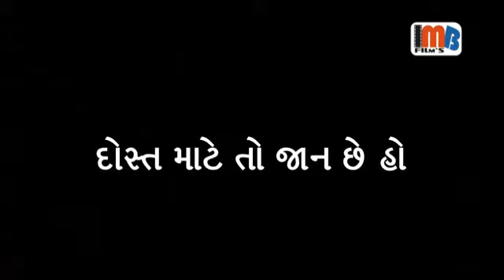Dosti ki bat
*```एक बार संख्या 9 ने 8 को थप्पड़ मारा```*
*```8 रोने लगा```*...
 *``` पूछा मुझे क्यों मारा```* ..?😎
 *``` 9 बोला```*...
*```मैं बड़ा हु इसीलए मारा```*..
*```सुनते ही 8 ने 7 को मारा```*
*```और 9 वाली बात दोहरा दी```*
*```7 ने 6 को```*..
*```6 ने 5 को```*..
*```5 ने 4 को```*..
*```4 ने 3 को```*..
*```3 ने 2 को```*..
*```2 ने 1 को```*..
*```अब 1 किसको मारे 1 के निचे तो 0 था```* !😝
1 ने उसे मारा नहीं
बल्कि प्यार से उठाया
और उसे अपनी बगल में
बैठा लिया
जैसे ही बैठाया...
उसकी ताक़त 10 हो गयी..!
और 9 की हालत खराब हो गई.
जिन्दगीं में किसी का साथ काफी हैं,
कंधे पर किसी का हाथ काफी हैं,
दूर हो या पास...क्या फर्क पड़ता हैं,
"अनमोल रिश्तों"
का तो बस "एहसास" ही काफी हैं !
बहुत ही खूबसूरत लाईनें..
किसी की मजबूरियाँ पे न हँसिये,
कोई मजबूरियाँ ख़रीद कर नहीं लाता..!
डरिये वक़्त की मार से,
बुरा वक़्त किसी को बताकर नही आता..!
अकल कितनी भी तेज ह़ो,
नसीब के बिना नही जीत सकती..
बीरबल अकलमंद होने के बावजूद,
कभी बादशाह नही बन सका...!!"
"ना तुम अपने आप को गले लगा सकते हो,
ना ही तुम अपने कंधे पर सर
रखकर रो सकते हो !
एक दूसरे के लिये जीने का नाम ही जिंदगी है! इसलिये वक़्त उन्हें दो जो
तुम्हे चाहते हों दिल से!
रिश्ते पैसो के मोहताज़ नहीं होते क्योकि कुछ रिश्ते मुनाफा नहीं देते पर
जीवन अमीर जरूर बना देते है "
आपके पास मारुति हो या बीएमडब्ल्यू -
सड़क वही रहेगी |
आप टाइटन पहने या रोलेक्स -
समय वही रहेगा |
आपके पास मोबाइल एप्पल का हो या सेमसंग -
आपको कॉल करने वाले लोग नहीं बदलेंगे |
आप इकॉनामी क्लास में सफर करें
या बिज़नस में -
आपका समय तो उतना ही लगेगा |

एक सत्य ये भी है कि धनवानो का आधा धन तो ये जताने में चला जाता है की वे भी धनवान हैं |
कमाई छोटी या बड़ी हो सकती है.
पर रोटी की साईज़ लगभग
सब घर में एक जैसी ही होती है।
: शानदार बात
बदला लेने में क्या मजा है
मजा तो तब है जब तुम
सामने वाले को बदल डालो..||
इन्सान की चाहत है कि उड़ने को पर मिले,
और परिंदे सोचते हैं कि रहने को घर मिले...!!
💕इसलिए कहा जाता है-💘

💕बसना हो तो...
'ह्रदय' में बसो किसी के..!👩

'💕💘दिमाग' में तो..
लोग खुद ही बसा लेते है..!!👩